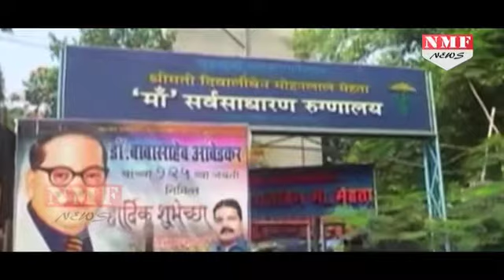Hospital में Doctors का Disco |SHOCKING !!!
More than 20 women staff members - including doctors, nurses and class IV workers - attached to a civic hospital in Chembur are facing an inquiry for organizing a cultural song-and-dance event in the hospital's OPD and turning away patients so that the merry-making was not interrupted. The Diwali ben Mehta Hospital, popularly known as Maa Hospital, has an OPD of 800-odd patients, but that day less than half that number of patient were examined. While the OPD party took place on March 2, the inquiry report is likely to be out this week.